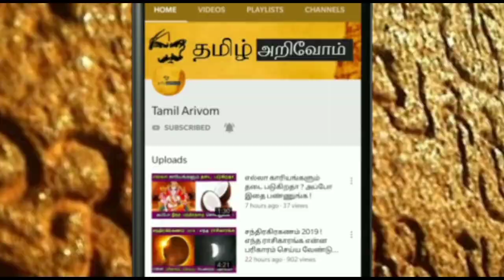நாளை நோய் தீர்க்கும் 1 நாள்!எப்படி தெரியுமா?1மந்திரம் போதும்!வாழ்க்கையை புரட்டும் சக்திநாள்!